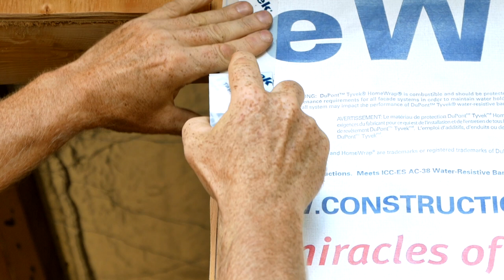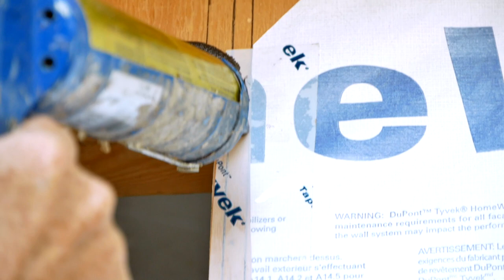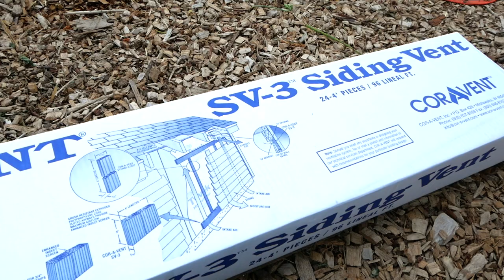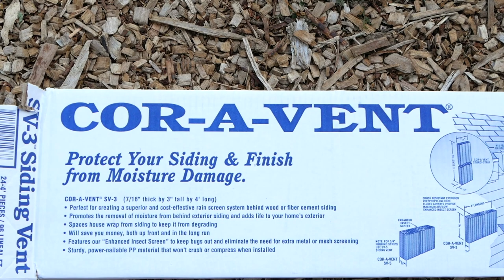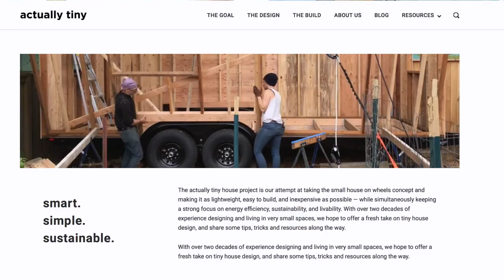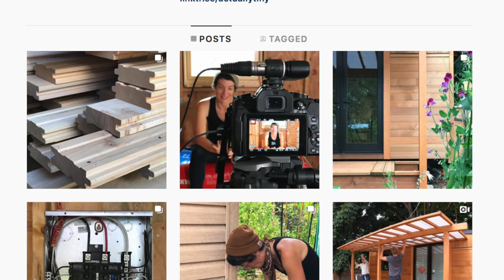House wrap, Rain Screen, and Window Flashing Details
In this video we cover weather barriers start to finish. Putting up house wrap, rain screens, flashing window penetrations and much more!